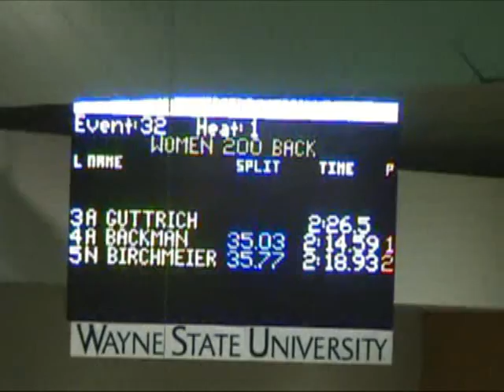Prelims 200 Back Birchmeier5.mp4